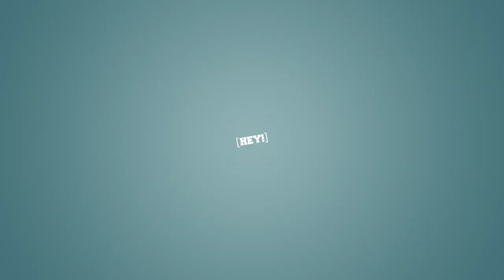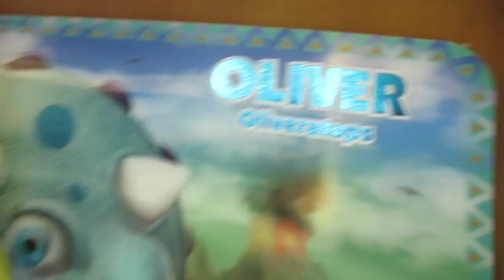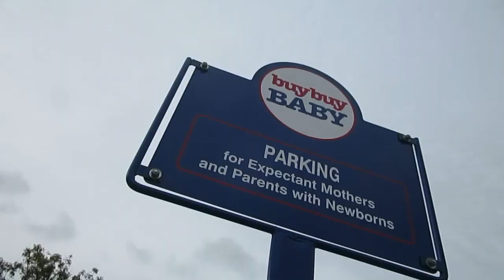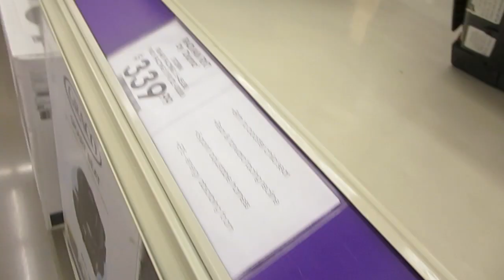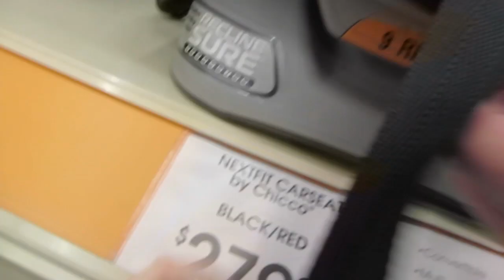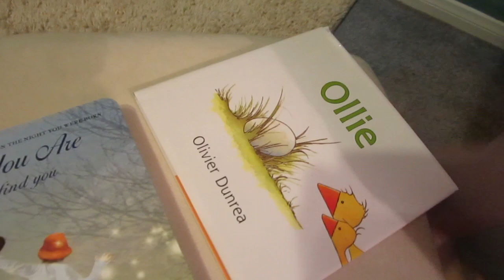WE'VE GOT A DILEMMA! (1.30.14 - Day 370)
25060 Hancock Ave. Suite 103-#342